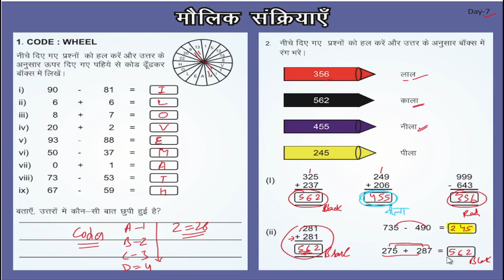हमारा गणित day 7 | Hamara ganit day 7 solution class 6 to 8 | Mission Buniyaad | Ramesh Sir